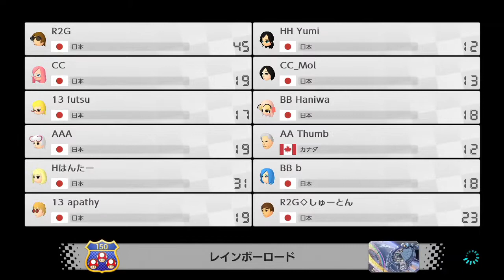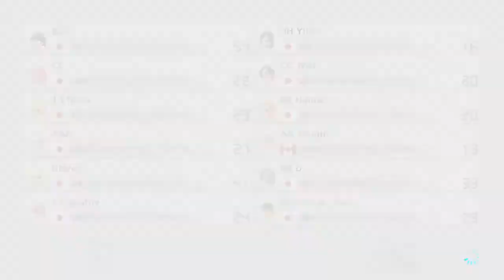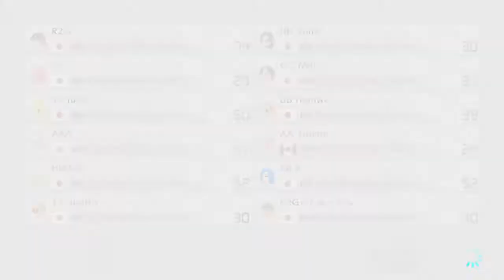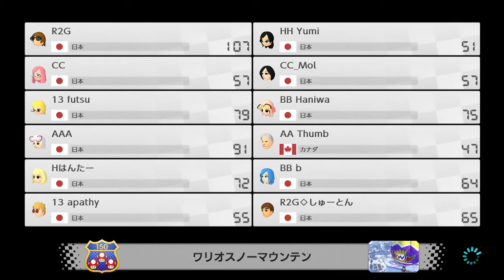Tier-b #1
相変わらず音質がごみ